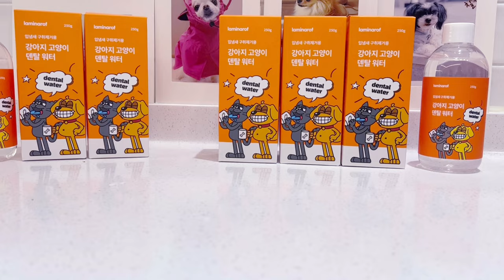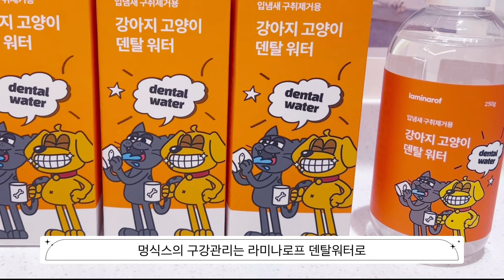(더빙극장)입에서 냄새나는 우리 강아지!! 간편하게 입냄새 탈출!!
우리 집 장모치와와들은 매일 양치질를 합니다
하지만 그것 만으론 부족한지 냄새나는 아이도 있고
양치질도 썩 좋아하지 않아요

구강관리 좀 더 편하게 할 수 있는 방법을 찾다가
라미나로프에서 덴탈워터를 선물 받았어요

무취 무향 무색!! 물에 살짝 타주면 끝!
강아지도 고양이도 모두 먹을 수 있는 좋은 성분의 덴탈워터!
입냄새 안나는 이쁜이들 뽀뽀 더 많이 해줘야겠어요

라미나로프 "덴탈워터"가 궁금하시다면

🎵Link :   • 잔잔하고 귀여운 힐링음악(For...

인트로 음악은 @binjjasong 작품입니다